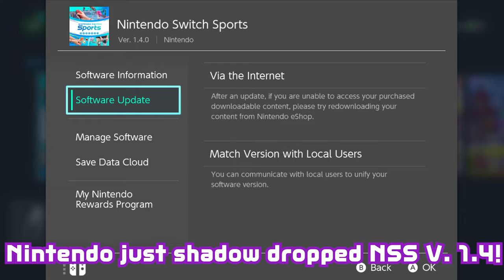How to Unlock All Secret Items in Nintendo Switch Sports Update 1.4.0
Timestamps:
0:00 Update Overview
0:21 The Rookie Series
0:50 The Golden Series
2:02 Sport Crowns
2:25 Friend Outfits